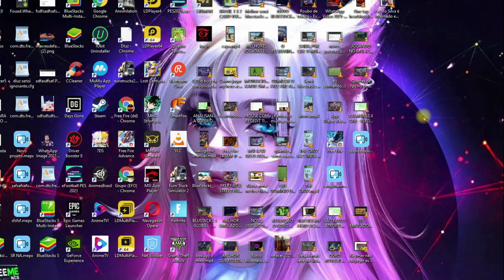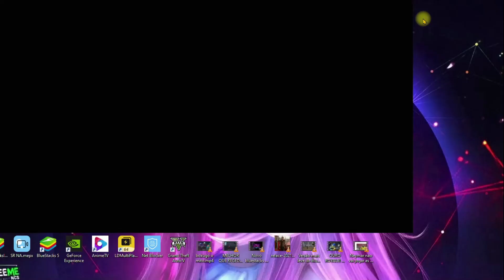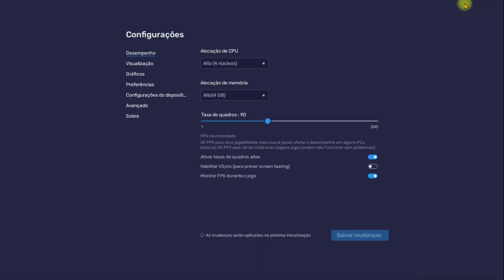RESOLVIDO QUEDAS DE FPS E AGORA RODANDO A 120 FPS NO FREE FIRE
Resolvido o problema de fps do free fire nos emuladores, na realidade agora o jogo ficou foi com 120 fps! Para resolver o bug que tem é rápido e fácil, acompanhe nesse vídeo!!  agora da certo! Essa foi a melhor atualização do garena free fire!!

🛑GTX 1050 TI 4GB OC🛑
🛑CPU INTEL XEON 1630🛑
🛑PLACA MÃE H310M🛑
🛑16 GB RAM TEAM GROUP🛑
🛑SSD 120 GB LEXAR🛑
🛑EMULADOR BLUESTACKS 5🛑

00:00 Inicio
00:05 Deixe o Like

free fire highlights, highlights ff
highlights free fire
highlight ff
higlists free fire

como deixar o bluestacks mais rapido
como fazer o bluestacks parar de travar
como gravar a tela do pc
bluestacks 4.90
bluestacks 4.90 download
bluestacks travando
como baixar bluestacks 4.90
como fazer root no bluestacks 4
download bluestacks 4.90
como fazer root no bluestacks
como deixar bluestacks mais rapido
como colocar 90 fps no bluestacks 4.90
como fazer root no bluestacks 4.90
como baixar o bluestacks 4.90
como bugar pixel no free fire
thawan henrique
como fazer root bluestacks 4.90
como aumentar a dpi do mouse
root bluestacks 4.90 90 fps
como mapear o bluestacks free fire
sensi x e y bluestacks
bstweaker bluestacks 4.90
como configurar o obs para gravar free fire
como fazer root no bluestacks 4 90 fps
como deixar o bluestacks liso
como deixar o bluestacks mais leve
como jogar de awm no emulador
sensibilidade x e y bluestacks
root bluestacks 4.90
baixar bluestacks 4.90
mira grudando no peito
como instalar bluestacks 4.90
como deixar o emulador bluestacks mais rapido
como fazer root bluestackscomo gravar pelo obs
obs studio gravar tela
como deixar o bluestacks mais rapido em pc fraco
como configurar obs para gravar free fire
bluestacks 5
Neste vídeo eu ensino a vcs como deixar o Bluestacks mais rapido e deixar o bluestacks sem travar em pc fraco, faça todas as dicas e com certeza seu Bluestacks ira ficar mais rapido!
bluestacks,smartgaga,free fire,tutorial,como resolver,pc travando,4 giga de ram,sem placa de video,emulador android,como rodar free fire sem travar
Tutorial,dica,free fire,emulador,smartgaga,como resolver,travamentos e lags,como fazer smartgaga parar de trava,smartgaga travando,emulador travando,como deixar smartgaga mais rapido,free fire mais rapido,como fazer free fire rodar liso,pc fraco
mouse ruim,melhor dpi,como aumentar dpi,como mudar dpi mouse,aumentar dpi do bluestacks,aumentar dpi do smartgaga,mouse barato,mouse bom pra jogar free fire,melhor sensi para bluestacks
free fire,emulador,bug de mira,resolver,bug analógico,no meio da tela,thawan,tutorial,ensina,ensinando como resolver,como desbugar,como resolver,i love you
THURZIN FARPA TIME DA PAIN E REVELA TODA VERDADE! BLACKN444 E BAK ESTÃO NO MESMO NÍVEL?
BLACKN444 FARPOU PELA PRIMEIRA E NINGUÉM ACREDITOU? GUH CAIU NO BAIT AO VIVO! THURZIN TÁ DE HACK?
bluestacks 4.90
bluestacks 4.90 download
bluestacks travando